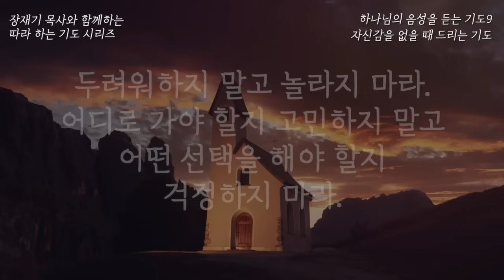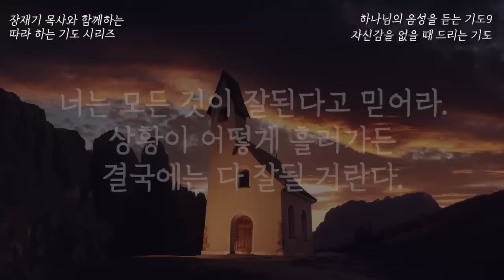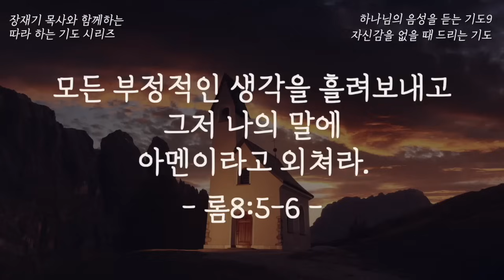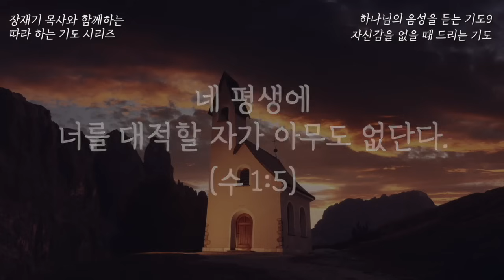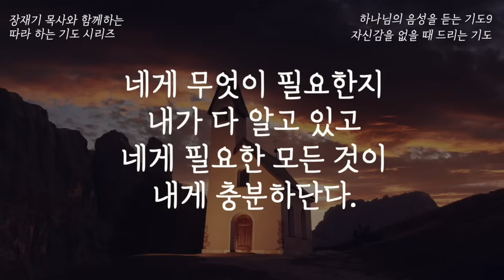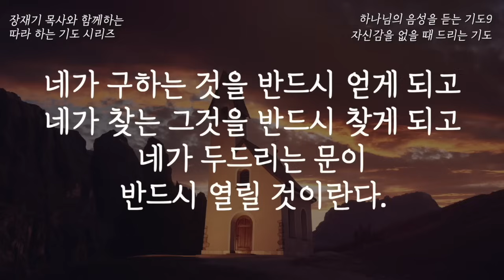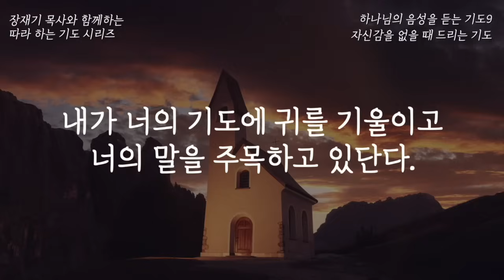(따라하는 기도시리즈) 219 자신감이 올라가는 기도, 하나님의 음성 을 듣는 기도 9, 잠자며 듣는 기도 / 장재기 목사 NO BGM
도서: 따라 하는 기도1, 2, 3구약편, 4감사편, 따라 하는 가정예배(규장)